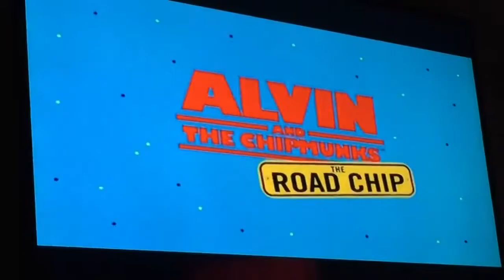Alvin & The Chipmunks: The Road Chip | Continues Next (Zero Gravity Bumper) | 2019 | Cartoon Network